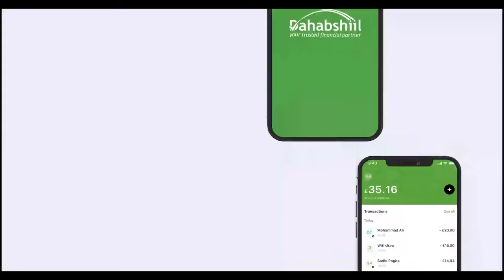Shirka golaha wadatashiga Soomaaliya oo maanta kafurmay magaalada Muqdisho.